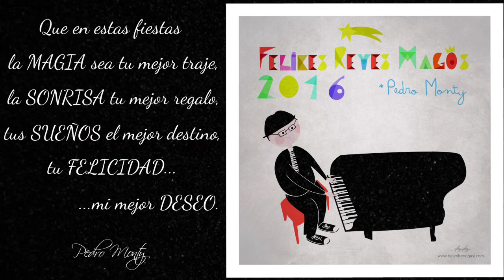PEDRO MONTY [ felicitación 2016 ]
Felicitación del pianista PEDRO MONTY [ Ilustración: BELÉN BENEGASI ].